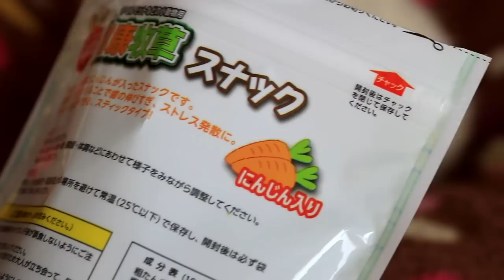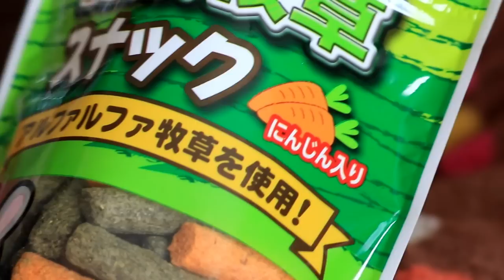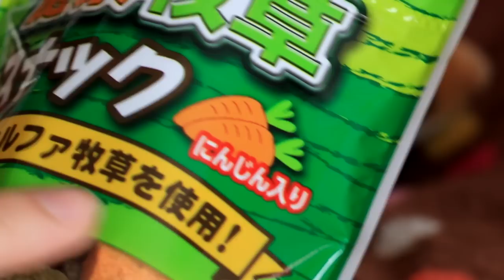【モルモット】3匹に健康牧草スナックをあげてみた！ 【Guineapig】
マルカン　健康牧草スナック　うさぎ、モルモット、小動物用です！
歯に良さそうでした。
アルファルファなのでちびモル、老モルには良いかもしれません。